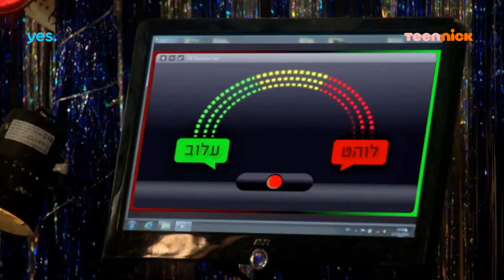החממה: עונה 1 פרק 17 המלא❗️ | טין ניק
החממה | רק בניקלודיאון לצופי יס